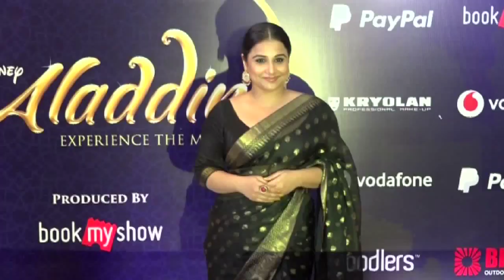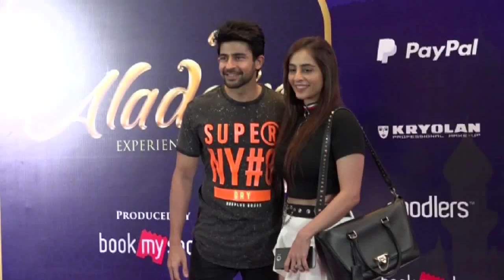Latest Bollywood News -Premiere Bookmyshow Broadway Style Production- Bollywood Gossip 2018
Premiere Bookmyshow Broadway Style Production Disneys Aladdin Shilpa Ayushmann Siddharth Roy Vidya